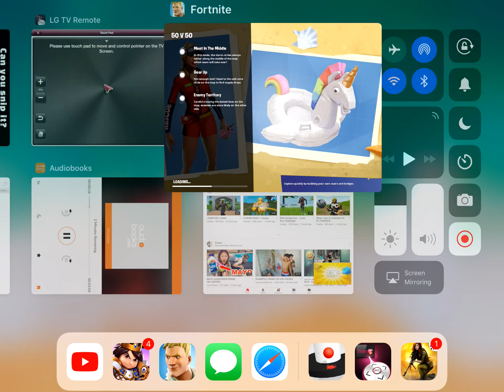Fortnight 50 vs 50 i got 8 kills